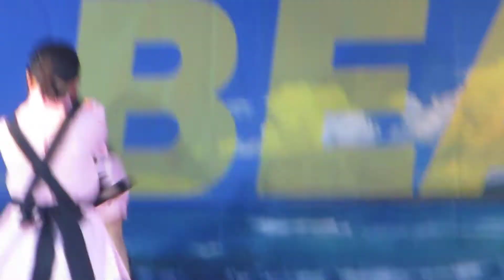Pretty Japanese beautiful girls dance performance★idol song in JAPAN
Costume is very cute

kawaii(*^。^*)

Hello! I am Japanese OTAKU.I love manga,anime,game and cute idol.
I will introduce kawaii girl movie and funny culture about JAPAN through this channel.

オタク動画が中心!(^^)!画像はtwitterにうp↓↓
アイドル・マンガ・アニメが好き★

斎藤 三郎(Saburou Saitou)